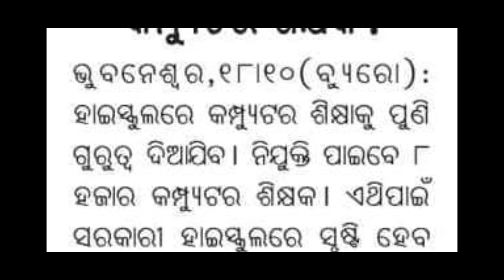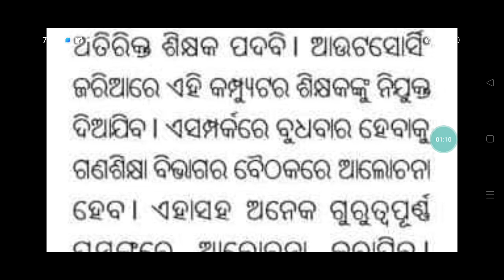COMPUTER TEACHER RECRUITMENT 2022 ODISHA/COMPUTER TEACHER QUALIFICATION ODISHA 2022/COMPUTER TEACHER